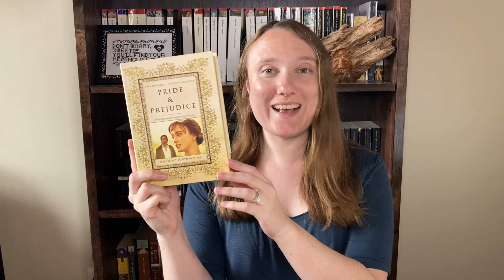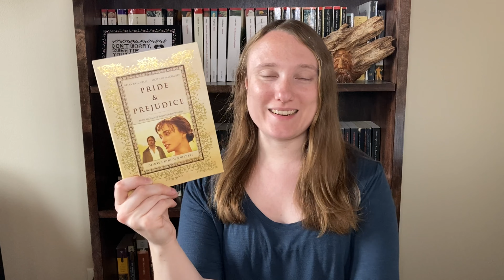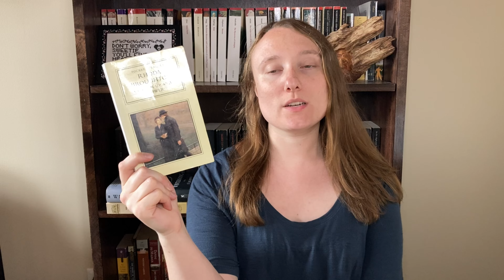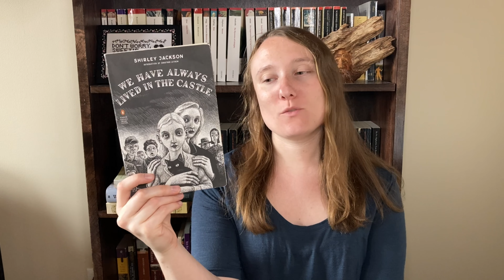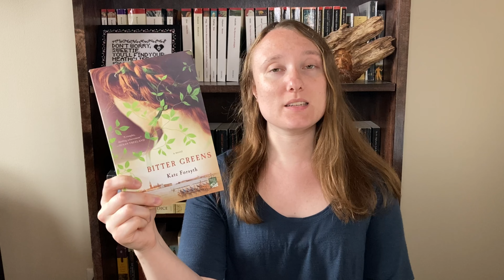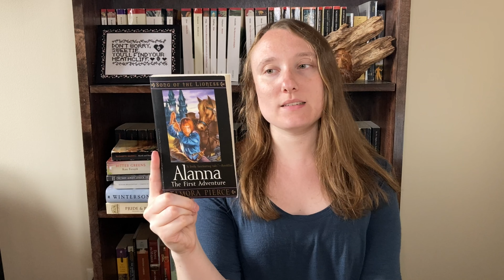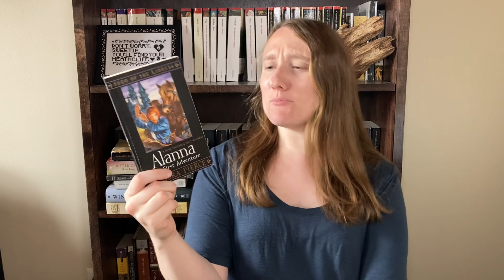The Persuasion Book Tag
00:00 Intro
00:36 Beloved Onscreen Adaptation of a Book from Before 1900
02:10 Favorite Angsty Romance
03:55 Lead Character in the Military
05:13 Favorite Adventure Story
06:23 Favorite Literary Sibling Relationship
07:33 Book with an Older Female Lead
09:01 Book that References Another Book
10:00 Self-Made Lead Character
11:48 Book that Plays with Traditional Gender Roles
13:20 Personal Anecdote About Persuasion

Questions:
Q1. Persuasion, like many Austen books, has been successfully adapted to screen many times. Name your beloved onscreen adaptation of a book published before 1900.
Q2. In Persuasion, Anne and Capt. Wentworth really go through the wringer. What's your favorite angsty romance that isn't them?
Q3. Capt. Wentworth is a naval captain. Tell us about a book featuring a lead character who is in a branch of the military.
Q4. British naval captains were famous adventurers. What's your favorite adventure story?
Q5. Anne is quite a dutiful sister. What's your favorite literary sibling relationship?
Q6. By the standards of the time, Anne was a spinster. What is a book where the female lead is an older woman?
Q7. Persuasion is one of the most critiqued/referenced books in English literature. Name a book whose plot or characters or central ideas reference another book.
Q8. Capt. Wentworth made his fortune at sea. Tell us about a book with a self-made lead character.
Q9. Persuasion has a lot to say about traditional gender roles. What's a book that plays with traditional gender roles?
Q10. (OPTIONAL) Finally, tell us a bit of trivia, a fun aside, a personal anecdote related to either Persuasion or any other work by Jane Austen.
Q11. TAG!